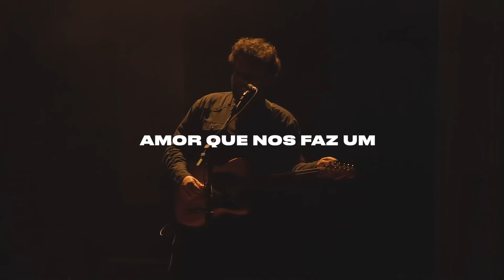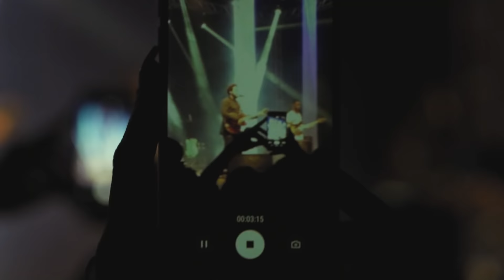DVD Completo - Palavrantiga Ao Vivo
Agora você pode conferir na íntegra o DVD “Palavrantiga Ao Vivo”, que celebra a trajetória do grupo liderado por Marcos Almeida. O projeto, gravado em Vila Velha em 2018, é composto por 18 faixas, entre elas, grandes sucessos como “Vem Me Socorrer”, “Casa”, “Rookmaaker” e “Toda Vez Que Você Me Vê”.

▸ Músicas:

00:00:00 – Sobre o Mesmo Chão
00:06:02 – Minha Menina
00:10:58 – Feito de Barro
00:16:00 – Casa
00:21:47 – Amor Que Nos Faz Um
00:27:20 – Boa Nova
00:33:02 – De Manhã
00:38:14 – Vem Me Socorrer
00:45:34 – Palavra Antiga
00:50:04 – Sagrado
00:54:44 – Rio Torto
00:58:00 – Hoje Tem Guerra
01:04:43 – Branca
01:10:28 – Rookmaaker
01:16:01 – Pensei
01:20:00 – Partiu
01:25:33 – Toda Vez Que Você Me Vê
01:29:03 – Seguro Vou